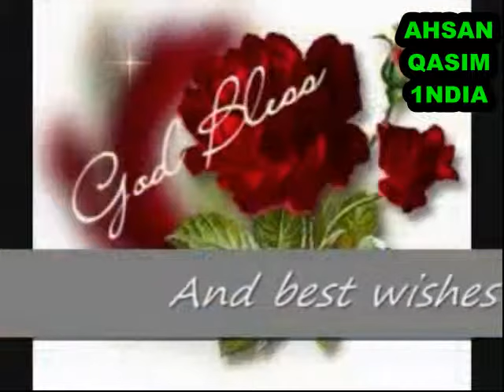YE QADAR DAN MOHD.RAFI SAHAB KE [ PART 1 ]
HAR ROZ JAB AANKH KHULTI HAI TO KHUDA KE NAAM KE BAAD JEHAN MAI SHIRF YAI BAAT AATI HAI KI KASH AAJ KOI RAFI SAHAB KA AN SUNA SONG  MIL JAYE TO SARA DIN BAHUT ACHHA GUJREGA ,AUR MAI USKI TALASH MAI LAG JATA  HOON,,,,,,,AHSAN QASIM